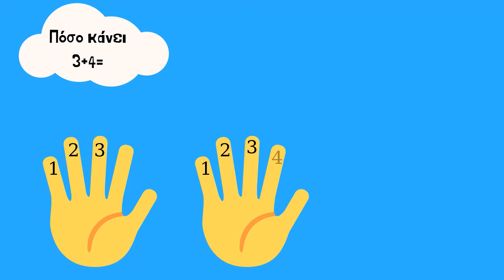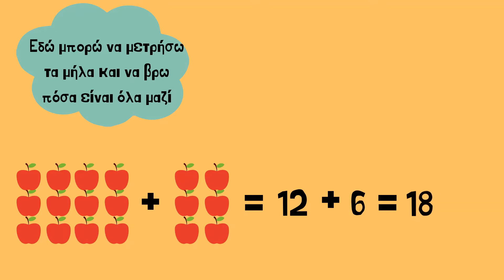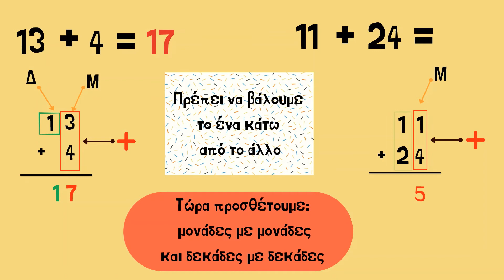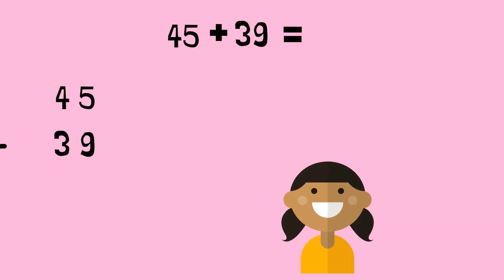10. Πρόσθεση αριθμών μέχρι το 100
Είστε έτοιμοι να μάθουμε να προσθέτουμε αυτούς τους μεγαααλους αριθμούς και να γίνονται έτσι ακόμα πιο μεγαααααααλοι;

Για να ακούσετε μαθηματικά και να κάνετε εξάσκηση δείτε το "SolidarityNow rings a bell" educational podcast